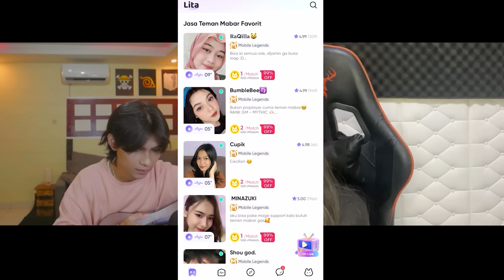Nyanyi dan Rap dalam berbagai bahasa bikin mereka terpana !! SINGING REACTIONS OmeTV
Cari Teman Mabar yang jago atau Teman Curhat yang bikin nyaman di Lita

Dapatkan juga diskon 99% unt uk setiap pengguna baru, kapan lagi? langsung ajah gassss!​